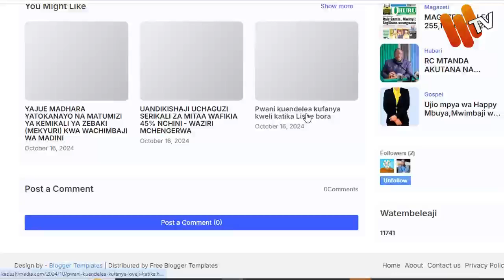ISRAEL:TUTALIPA KISASI KWA IRAN BADO MUDA KIDOGO